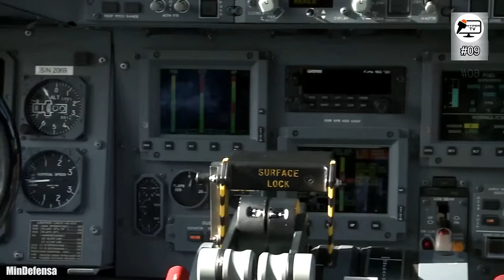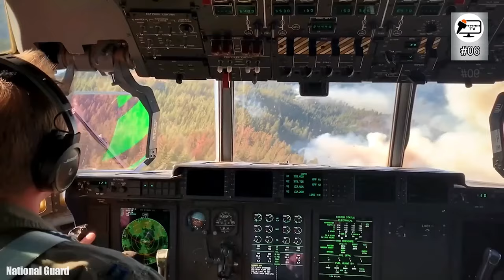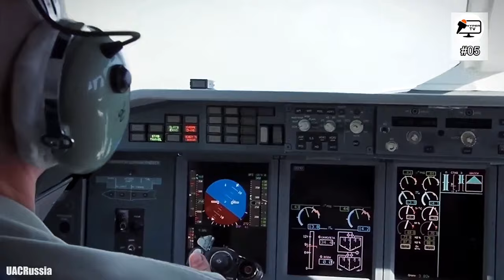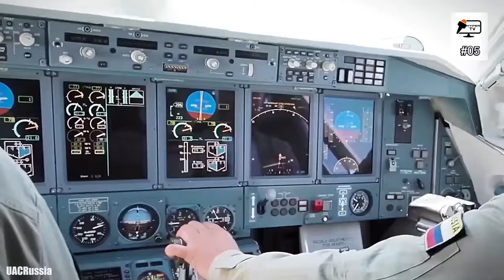The Top 10 Most Amazing and Incredible firefighting planes in the World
When flames rage and nature's fury strikes, these firefighting planes are the first line of defense. Join us on an exhilarating journey as we count down the Top 10 Most Amazing and Incredible Firefighting Planes in the World! From massive water bombers to nimble air-tankers, these aircraft are at the forefront of wildfire battles worldwide. Watch as we unveil their remarkable capabilities, cutting-edge technology, and heroic missions that help protect our forests and communities. Don't miss this thrilling showcase of the world's firefighting aviation wonders, right here on Hyper TV!

00:00 Intro
00:35 Air Tractor AT-802
01:28 Bombardier 415
02:25 Airbus C295W.
03:31 Antonov An-32 Fire Killer.
04:37 Lockheed C-130 Hercules "MAFFS"
05:38 Beriev Be-200.
06:38 Martin-170 JRM Mars
07:34 Ilyushin Il-76 Firebomber
08:36 DC-10 Air Tanker
09:39 Boeing 747 Supertanker
This Video researched by: Mr. Patrick
Birthday
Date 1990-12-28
Age 33 years old